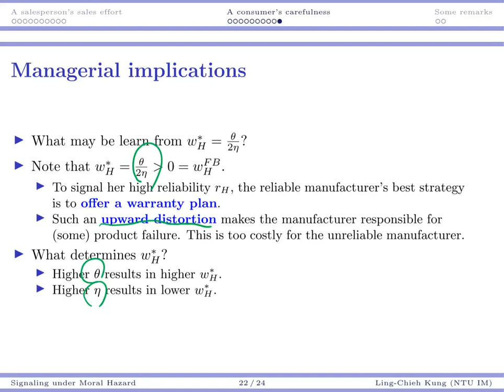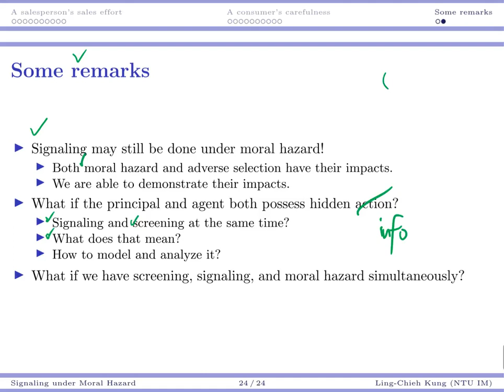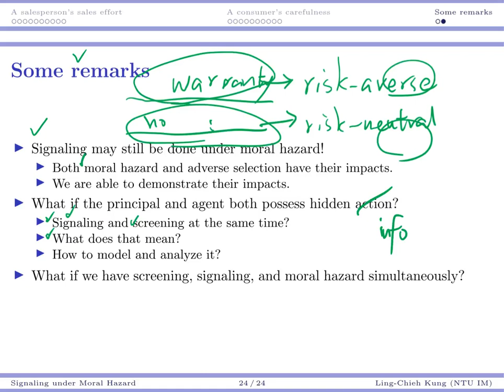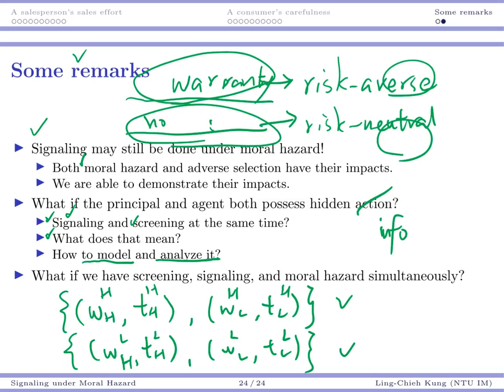「資訊經濟」第九講「Signaling under Moral Hazard」(9)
Information Economics
Lecture 9: Screening under Moral Hazard
Video 9

Ling-Chieh Kung
Associate Professor